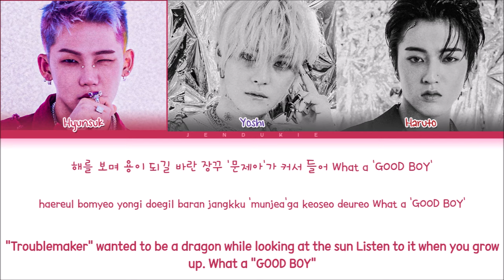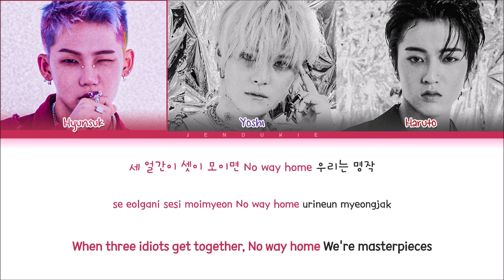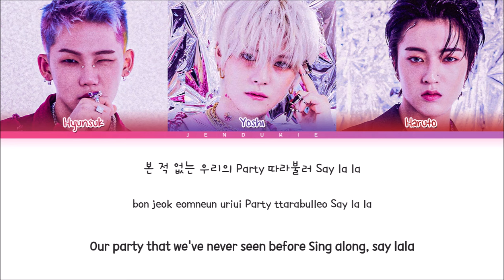TREASURE VolKno (CHOI HYUN SUK x YOSHI x HARUTO Unit) Lyrics (Color Coded Lyrics)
▶ Song ♫: VolKno
▶ Album: THE SECOND STEP: CHAPTER TWO
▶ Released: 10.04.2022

트레저
TREASURE
헬로우
HELLO
TREASURE HELLO LYRICS
TREASURE HELLO
트레저 헬로우
트레저 헬로우 가사
트레저 직헬로우 lyrics
TREASURE HELLO
TREASURE HELLO 가사
TREASURE HELLO MV
TREASURE HELLO SHOWCASE
TREASURE HELLO 뮤비
TREASURE HELLO lyrics
TREASURE HELLO easy lyrics
TREASURE HELLO line distribution
TREASURE HELLO color coded lyrics
TREASURE HELLO english trans
TREASURE HELLO mv
TREASURE HELLO audio
TREASURE HELLO karaoke
TREASURE HELLO performance
TREASURE HELLO instrumental
TREASURE HELLO dance
TREASURE HELLO cover
트레저 헬로우 歌詞
TREASURE VolKno lyrics
TREASURE VolKno easy lyrics
TREASURE VolKno line distribution
TREASURE VolKno color coded lyrics
TREASURE VolKno english trans
TREASURE VolKno mv
TREASURE VolKno audio
TREASURE VolKno karaoke
TREASURE VolKno performance
TREASURE VolKno instrumental
TREASURE VolKno dance
TREASURE VolKno cover
트레저 VolKno 가사
트레저 VolKno 歌詞
TREASURE CLAP! lyrics
TREASURE CLAP! easy lyrics
TREASURE CLAP! line distribution
TREASURE CLAP! color coded lyrics
TREASURE CLAP! english trans
TREASURE CLAP! mv
TREASURE CLAP! audio
TREASURE CLAP! karaoke
TREASURE CLAP! performance
TREASURE CLAP! instrumental
TREASURE CLAP! dance
TREASURE CLAP! cover
트레저 클랩 가사
트레저 클랩 歌詞
TREASURE THANK YOU lyrics
TREASURE THANK YOU easy lyrics
TREASURE THANK YOU line distribution
TREASURE THANK YOU color coded lyrics
TREASURE THANK YOU english trans
TREASURE THANK YOU mv
TREASURE THANK YOU audio
TREASURE THANK YOU karaoke
TREASURE THANK YOU performance
TREASURE THANK YOU instrumental
TREASURE THANK YOU dance
TREASURE THANK YOU cover
트레저 고마워 가사
트레저 고마워 歌詞
TREASURE HOLD IT IN lyrics
TREASURE HOLD IT IN easy lyrics
TREASURE HOLD IT IN line distribution
TREASURE HOLD IT IN color coded lyrics
TREASURE HOLD IT IN english trans
TREASURE HOLD IT IN mv
TREASURE HOLD IT IN audio
TREASURE HOLD IT IN karaoke
TREASURE HOLD IT IN performance
TREASURE HOLD IT IN instrumental
TREASURE HOLD IT IN dance
TREASURE HOLD IT IN cover
트레저 묻어둔다 가사
트레저 묻어둔다 歌詞
treasure the second step chapter two album
the second step chapter two treasure album
the second step chapter two album treasure
트레저 the second step chapter two 앨범
the second step chapter two 트레저 앨범
the second step chapter two 앨범 트레저
트레저 hello 가사
트레저 volkno 가사
트레저 clap 가사
트레저 thank you 가사
트레저 hold it in 가사
트레저 볼케이노 가사
트레저 클랩 가사
treasure hello mv
treasure hello live
treasure hello line
treasure hello color coded
treasure hello dance
treasure hello reaction
treasure hello fancam
treasure hello stage
treasure hello instrumental
treasure hello audio
treasure hello dance
treasure hello dance cover
treasure hello cover
treasure hello dance tutorial
treasure hello tutorial
treasure hello performance
treasure hello mirror
treasure hello remix
treasure hello vietsub
treasure hello thaisub
treasure hello indo sub
treasure hello sub indo
treasure hello subthai
treasure hello sub arabic
treasure hello arabic sub
treasure hello sub español
treasure hello tradução
treasure hello legendado
treasure hello inst
treasure hello loop
treasure hello 1 hour
treasure hello mr removed
treasure hello acapella
treasure hello male version
treasure hello demo
treasure hello karaoke
treasure hello piano
treasure hello nightcore
treasure hello slowed
treasure hello album
treasure hello full album
treasure volkno unit
TREASURE ASAHI AND HARUTO UNIT
TREASURE THANK YOU ASAHI AND HARUTO
TREASURE UNIT
treasure darari remix lyrics
darari remix version
Jendukie
젠두키에